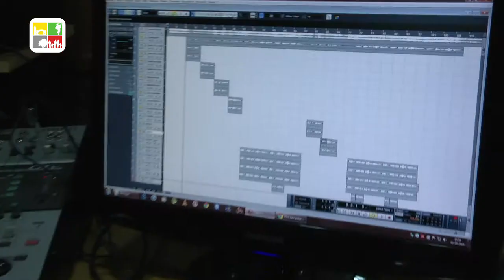"Eres Tú" - Participantes Festival Adulto Mayor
Los participantes del Festival del adulto mayor 2014, ensayan el tema escogido para cantar en coro.